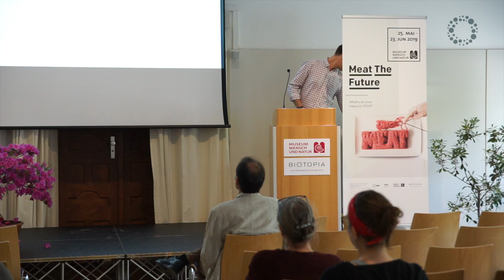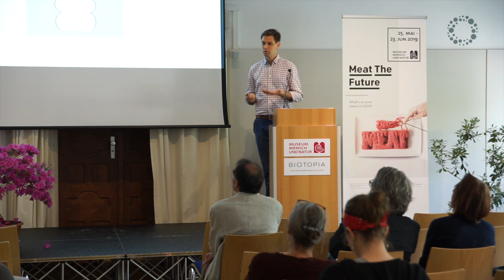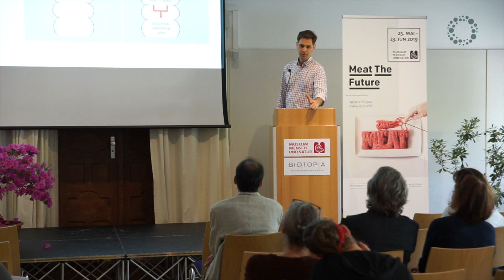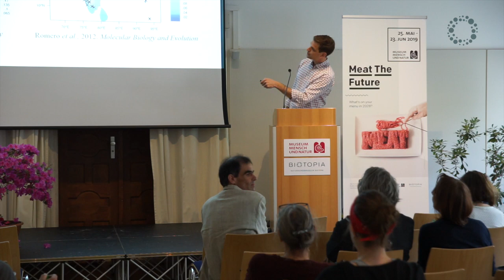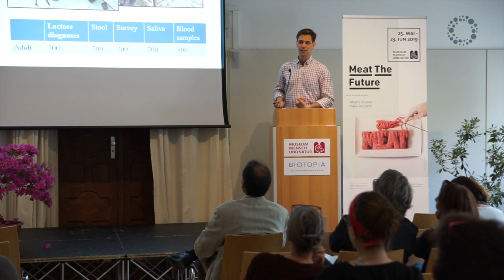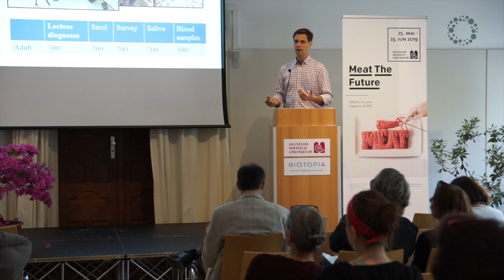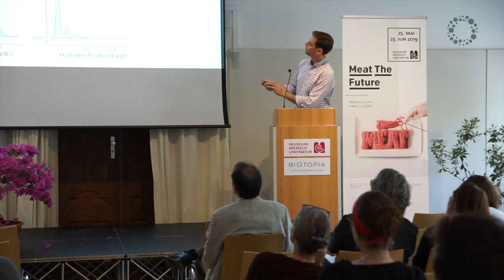Why your Microbiome matters when you drink milk (unless you are Scandinavian)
Dr. Victor Schmidt is a postdoctoral scientist at the Max Planck Institute, Department of Microbiome Sciences in Tübingen. He focuses on the human microbiome and its role in personalized nutrition (we are all different!). His current project is focused on the interaction between human ethnicity, microbiome, and lactose intolerance.